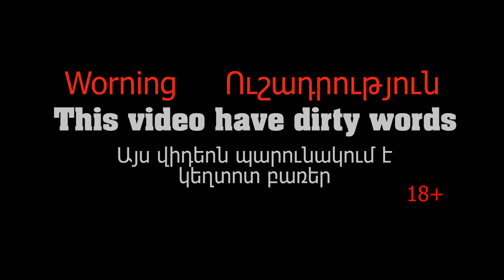Warface Dirty Gameplay /Armenian/ 18+ | vol. 1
Չենք ալարում սեղմում ենք վիդեոի վրա հայտնվող գովազդի վրա: Շնորհակալություն